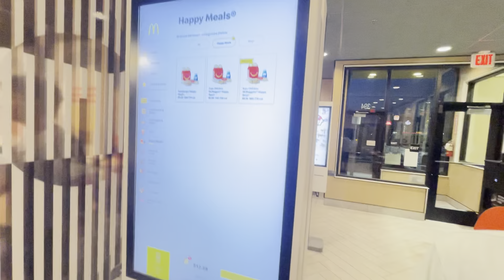We Went Bridge Jumping!